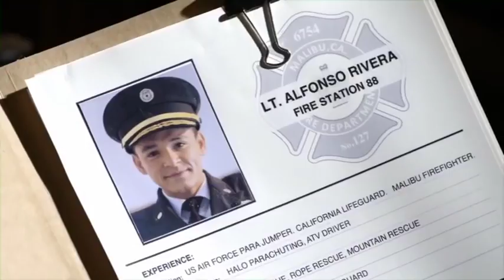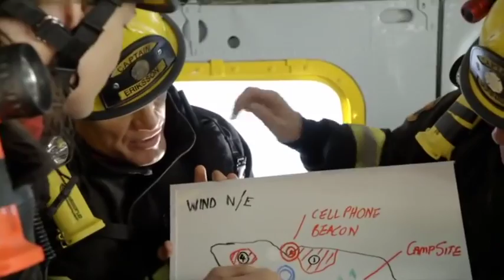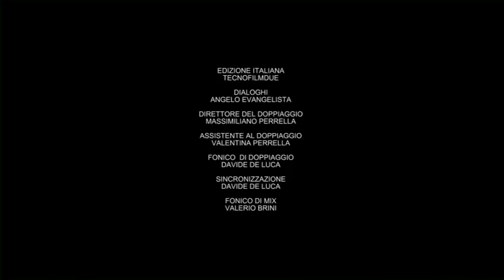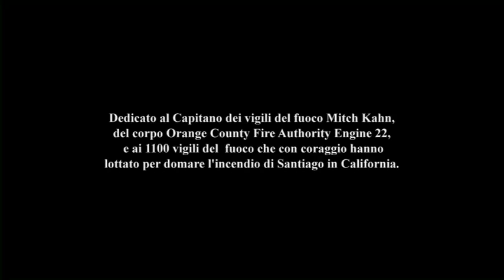Saf3 - S01 Episodio 1 - Dolph Lundgren - by Film&Clips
Creators: Gregory J. Bonann, Tanquil Lisa Collins
Stars: Dolph Lundgren, Texas Battle, Katie Meehan, Karl Thaning

La SAF3, la squadra di salvataggio di una divisione dei vigili del fuoco di Malibu, interviene ogni volta che avviene una situazione di emergenza, con l'aiuto del capitano John Eriksson.